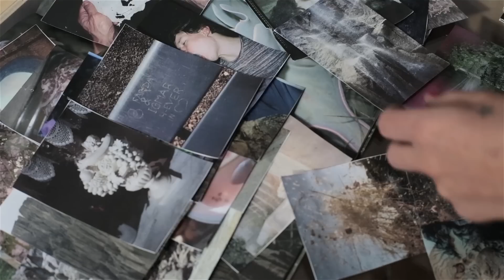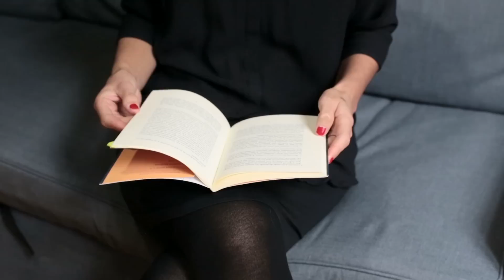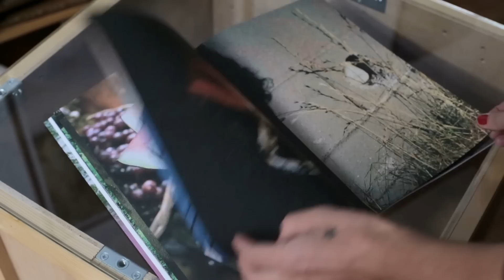eden de Bernardita Morello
Ganadora del Fiebre Photobook Dummy Award Artes Gráficas Palermo 2015.

Winner of Fiebre Photobook Dummy Award Artes Gráficas Palermo 2015.